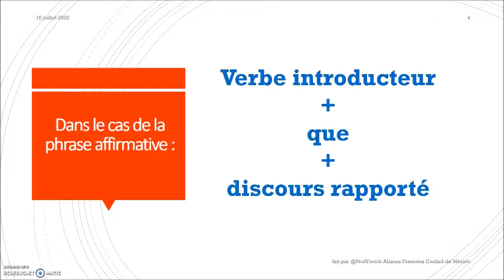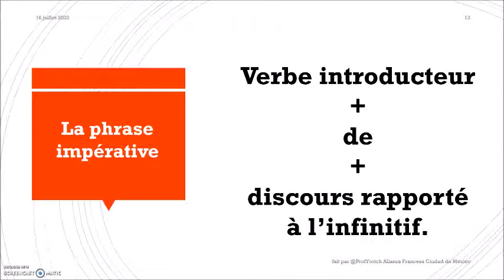Le discours rapporté utilisation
Utilisation du discours rapporté avec la phrase affirmative, interrogative et impérative.